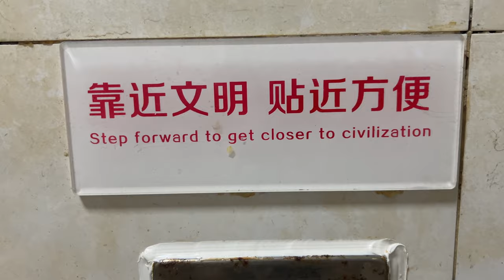Chengde | Photographing the emperors summer home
Come with us as we explore the ancient city of Chengde. This was the emperor's summer home during the 16th century. Its full of amazing architecture and incredible stories. We learn a lot and shoot a bunch of photos on the Sony A7SIII using Tamron lenses.